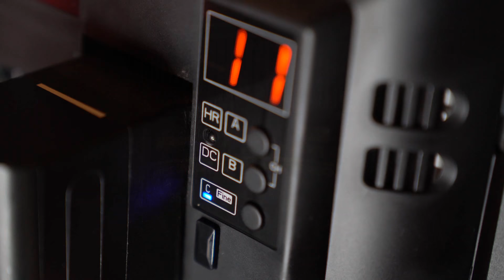#228 【カメラ初心者講座】 第10回 一脚の種類と用途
連載でお送りします「カメラ初心者講座」。第10回は一脚の種類と用途です。一脚は三脚よりもお手軽に、手持ちより安定して撮影できる便利アイテム。ぜひ最後までご覧ください。

・SLIK 一脚 ザ プロポッドスポーツ 4段

・Libec リーベック HFMP KIT 一脚システム

・Zhiyun ロッキングバックル付き伸縮式一脚 1.2m延長ロッド

【関連動画】
・カメラ講座(再生リスト)